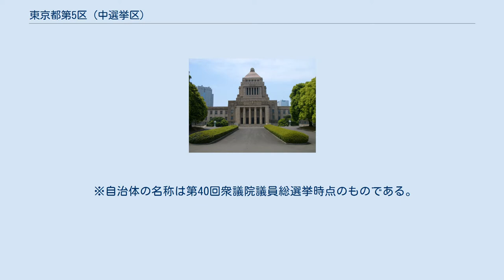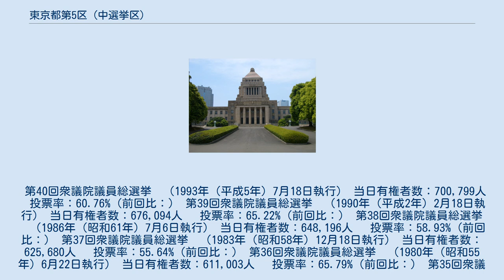東京都第5区 (中選挙区)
東京都第5区（とうきょうとだい5く）は、かつて存在した衆議院の選挙区。
1947年の第23回衆議院議員総選挙から設置された。
第23回（1947年）から第30回（1963年）は定数4。
1964年の公職選挙法改正により、同区の一部は新設された東京都第9区として分区され、その際に定数は5区、9区それぞれ3ずつとした（実質2増）。
 ※以下は、1964年に東京都第9区として分割された区域である。